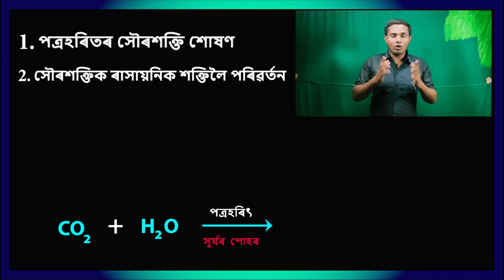#2 Life Process | Nutrition in Plants | স্বপোষী পৰিপুষ্টি | জীৱন প্ৰক্ৰীয়া | NCERT class X | SEBA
Hey there everyone,  this is a video on the topic "Nutrition in plants" . In this video we have discussed about the "photosynthesis" process. We will upload detailed videos on each life process shortly.

Chapter 3: (ধাতু আৰু অধাতু )